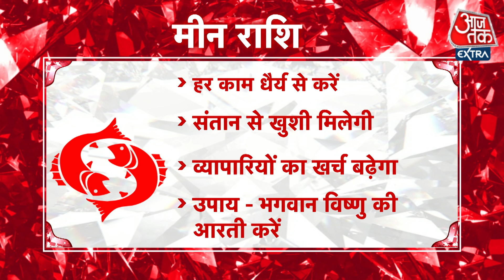Pisces Horoscope Today: Aaj Ka Rashifal 31 October 2021 | आज का राशिफल | मीन राशि के लिए आज दिन